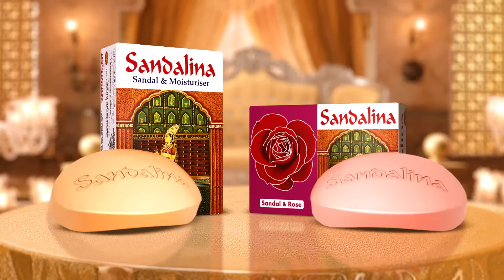হাথুরু ও গামিনিকে নিয়ে যা জানালেন বিসিবি সভাপতি | Faruque Ahmed | BCB | Kalbela